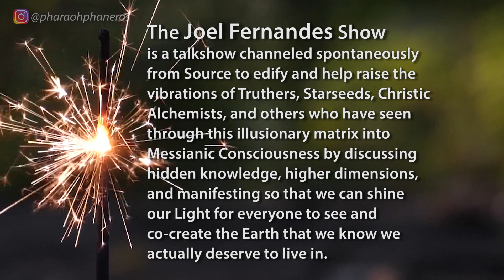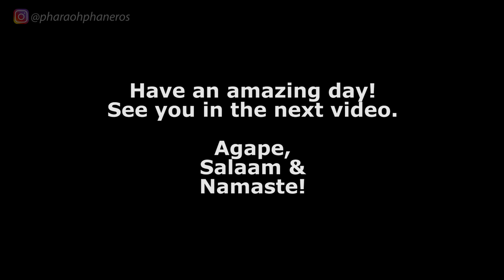🔴 THE JOEL FERNANDES SHOW | Ep. 27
In this episode, I talk about recent events and how we must shine our light through them and see the destiny we're here to live out and literally live our best lives yet! Additionally, I also share a light language activation to help break the barriers that might have been holding others back from their true purpose.